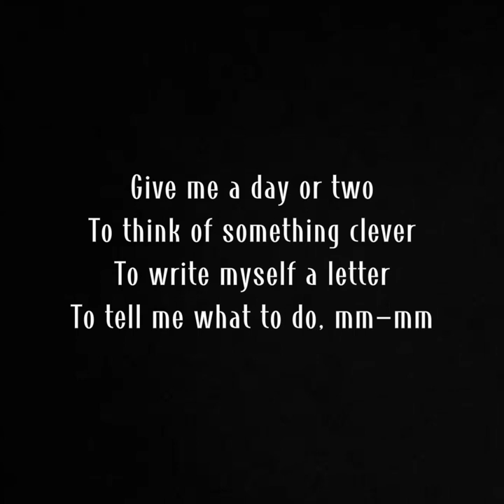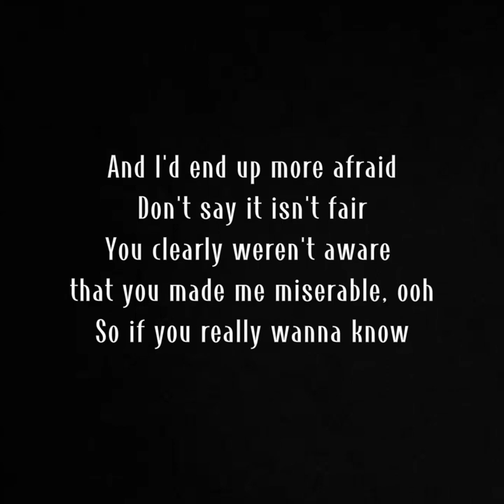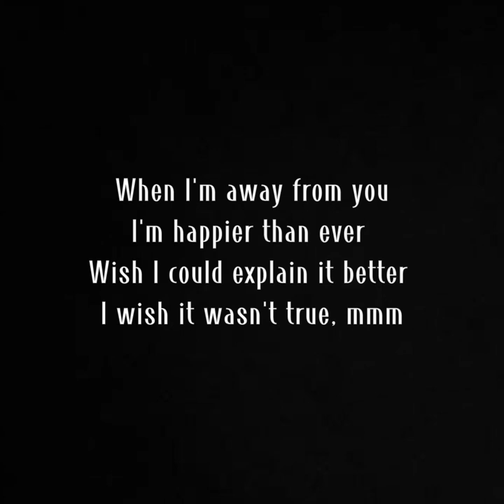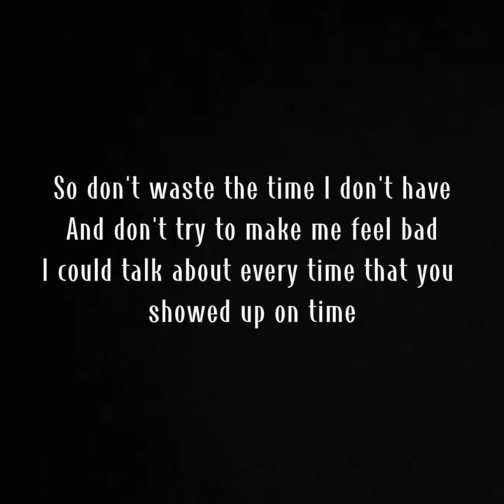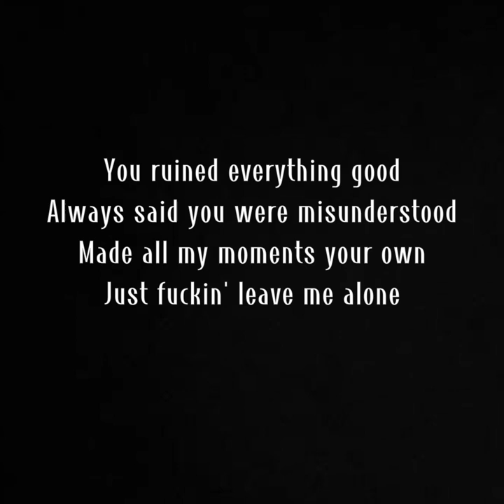Happier Than Ever (Lyric) Billie Eilish [TikTok] I don't relate to you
I wish it wasn't true, mm-mm